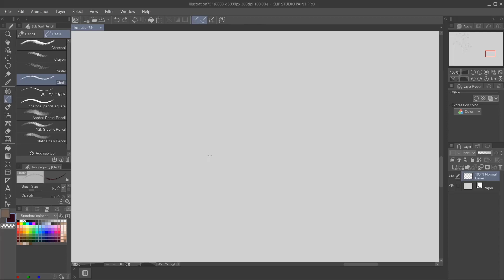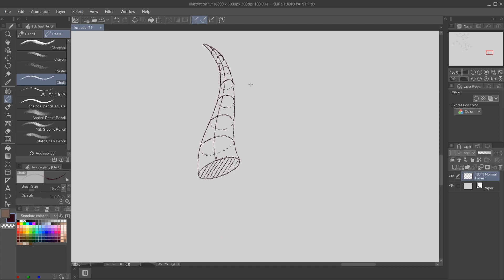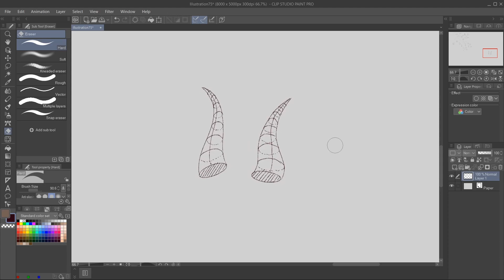Daily Doodles #34 - Horns (Improve your skills)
Instructions: Draw an ellipse, this will determine the orientation and thickest part of the horn. A horn is almost like a cylinder that is both bending and tapering, so keep that in mind! Draw a curved line for one edge of the horn. Keep it loose and gestural. Complete the other side, dont worry about perfection. Draw some contour lines to help you visualize the 3D form of the horn! Good luck!